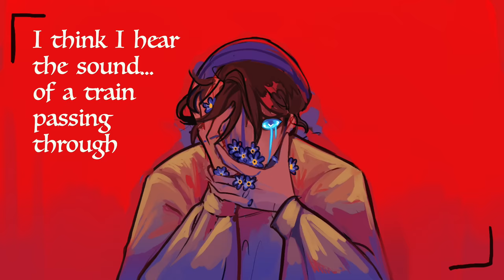BOO [ft. Tia Jade]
CREDITS:
kroh - lyrics, vocals, production, mixing, mastering, video editing
Tia jade - vocals, mixing
valledamoth - cover art